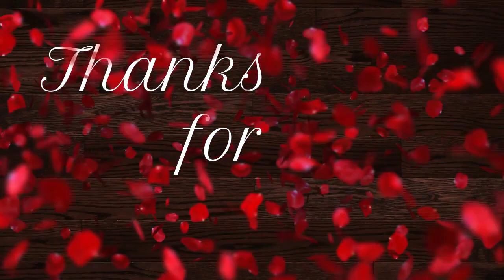കള്ളില്ല കള്ളപ്പം പോത്ത്‌ കറി||Kottayam special kallappam and beef curry || kottayam achayathi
INGREDIENTS.

For Appam,

Rice Powder- 2 cup
Water
Cumin Seed-1 Tsp
Garlic- 1 piece
Shallot- 3 pieces

For Kappi,

Rice powder 2 tbsp and water

For beef curry,

Spices - 3 each(bay leaf,cardamom,clove,cinnamon)
Ginger garlic -2 tbsp
Onoin- 4
Tomato-3
Curryleaf-
Green Chilly-5
Kashmeerii Powder- 2 tsp
Coriander powder-1 1/2 tsp
Meat masala- 11/2 tbsp
Pepper Powder-1/2 tbsp
Coconut Pieces- 3/4 cup

For Salad,

Onion 2
Green chilly 2
Vinager 2 tbsp
Salt